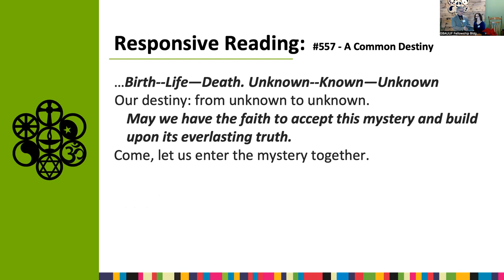The Wonder of Creation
December 11, 2022 at 10:00 am Rev. Jim Coakley
As we travel deeper into that time of year filled with many wonder stories, let us lift up the original wonder story of creation. Our creation from mere stardust is the original miracle.